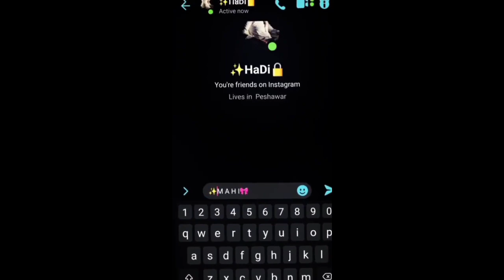🔥😉foryou pubgmobile pubgm